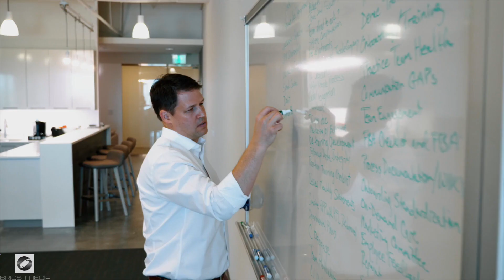🎬 Professional Video Profiles for Financial Advisors in Chapel Hill ► Best videos Chapel Hill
Brios Media is a video production company that specializes in Professional Video Profiles for Financial Advisors in Chapel Hill.

Our goal is to help organizations looking for Professional Video Profiles for Financial Advisors in Chapel Hill, Video Production for financial advisors Chapel Hill, Top ranked Video Production Services in Chapel Hill and Best Affordable Videos Chapel Hill.  Some of our most popular video formats are:

-Attorney Marketing Videos
-Business Consulting Videos
-Financial Advisor Videos

If you're looking for the best Professional Video Profiles for Financial Advisors in Chapel Hill you've come to the right place.  We produce Professional Video Profiles for Financial Advisors in Chapel Hill (without city) for attorneys, business consultants and financial advisors looking to stand-out from competitors in the Chapel Hill area.  And we might be more affordable than you expect.

Searching on Google and Youtube for Professional Video Profiles for Financial Advisors in Chapel Hill or Video Production for financial advisors Chapel Hill and Top ranked Video Production Services in Chapel Hill  can be overwhelming and time consuming.  If these themes caught your interest and you are looking to grow your organization and stand-out from the crowd, we hope our video sample helps point you in the right direction.

Brios Media focuses on delivering the very best in Video Services for Nonprofits & Associations Chapel Hill and Video Production for financial advisors Chapel Hill .

and view more sample work and learn how we help attorneys, business consultants and financial advisors tell their stories more effectively through use of personalized professional videos, corporate and business videos.

Follow us and see why we rank as Professional Video Profiles for Financial Advisors in Chapel Hill and Video Production for financial advisors Chapel Hill and Top ranked Video Production Services in Chapel Hill.